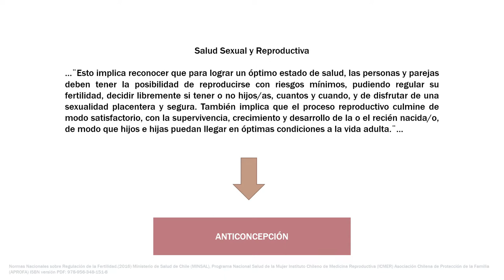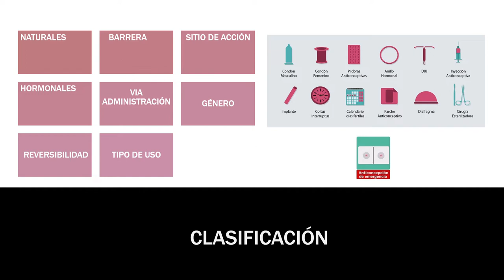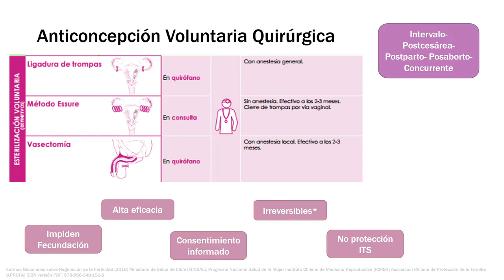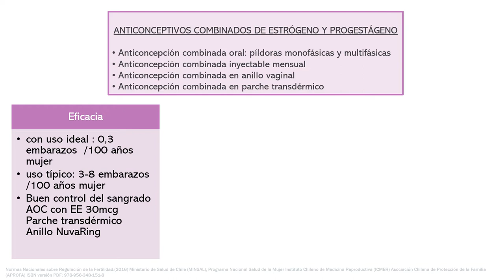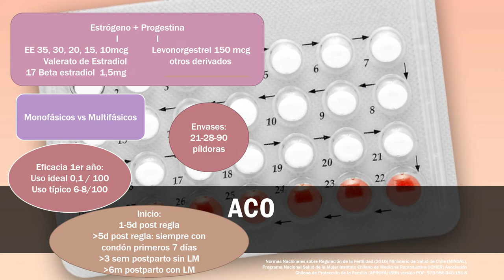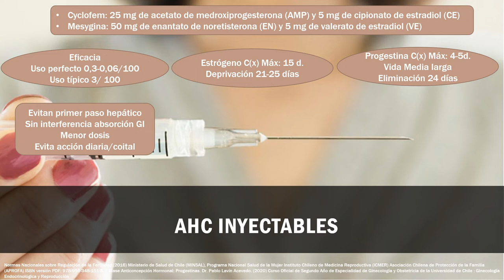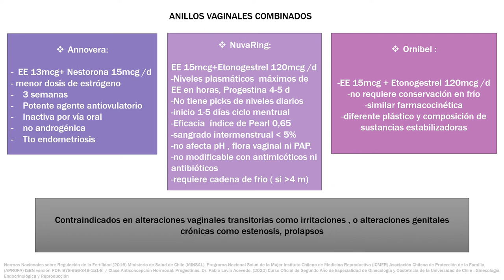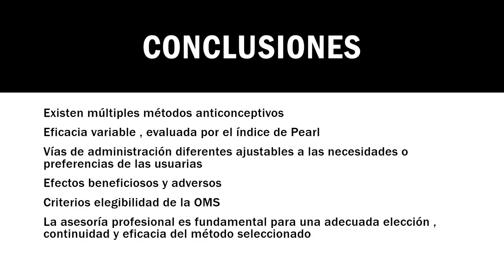ANTICONCEPCIÓN - DRA. GENA QUESADA FUENTES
Tema: Anticoncepción
Tipo: Seminario rotación
Presentador: Dra. Gena Quesada Fuentes